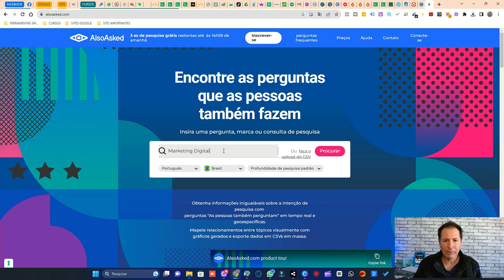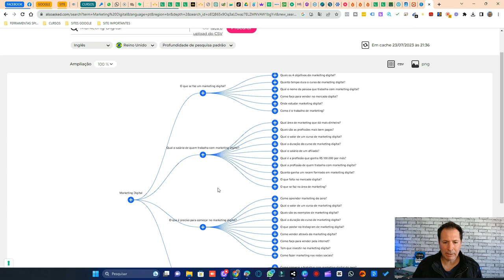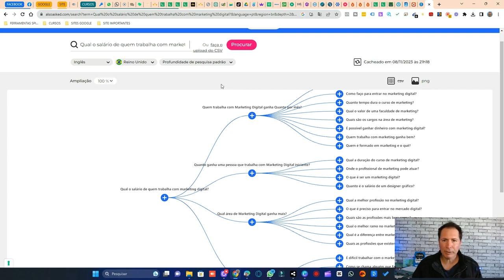COMO TER CONTEÚDOS ILIMITADOS PARA REDES SOCIAIS